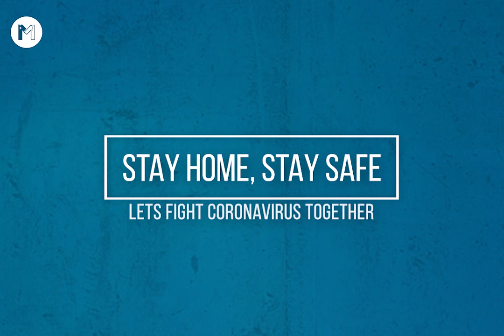Coronavirus Ka Khatra Kin Logon Mein Zada Ha |Who Is At More Risk| Coronavirus In Pakistan| COVID-19